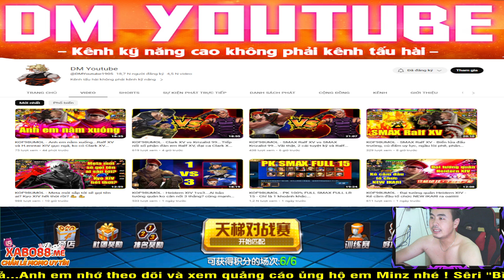KOF98UMOL - Bình loạn PK SEVER - vlll, Clark XV + Vanessa XIV bị Rugal 02UM đá SMLLL luôn 🙏🙏🙏🙏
📱Device: ROG PHONE 3 (12GB/128GB)
🎥Screen Recorder: ELGATO HD60S+
🎞Editor: Adobe Premier Pro 2020
►App stream, quay video: OBS Studio

LOL Mobile
Wild Rift